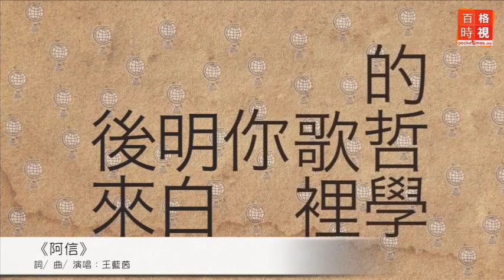百格人物：王藍茵 用時間修煉“失敗”（下）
專輯取名《失敗之作》，那她自覺最失敗的事是. ？創作人、歌手、才女. 她，到底怎樣定位自己的身份？